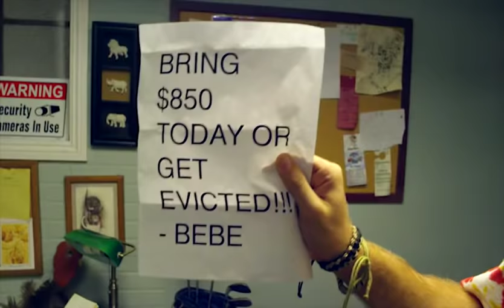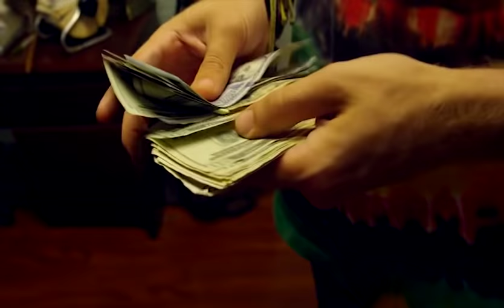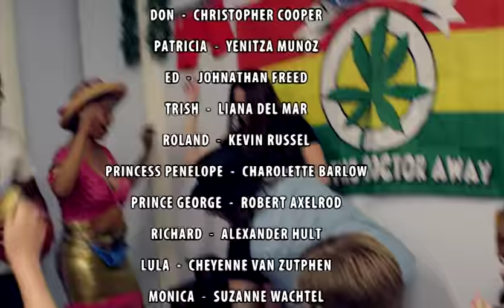The Neighbors Season 1 Episode 1 [ Tommy Wiseau / The Room ]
Starring Tommy Wiseau , comes the new comedy series with laughs, thrills, spills and neighbors.
I wanted to share this here because its near impossible to find and watch anywhere else.